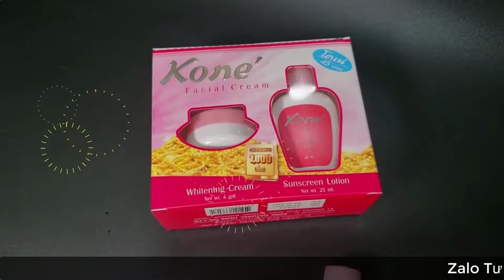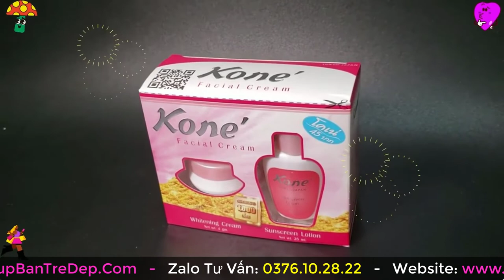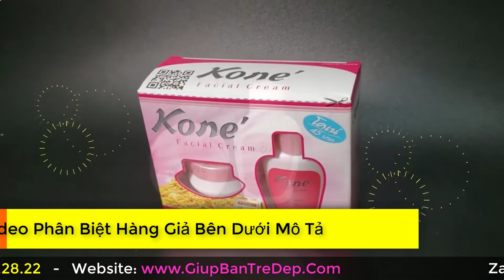Kem Kone Thái Lan mẫu mới như thế nào? Mua hàng chuẩn Thái ở đâu?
Kem Kone Thái Lan mẫu mới hiện tại khác mẫu cũ khá nhiều. Nên bạn nhớ mua mẫu mới để sử dụng sản phẩm chất lượng đã được cải tiến. Và không mua phải hàng nhái cũ, sắp hết hạn sử dụng hoặc chất lượng không tốt nữa.